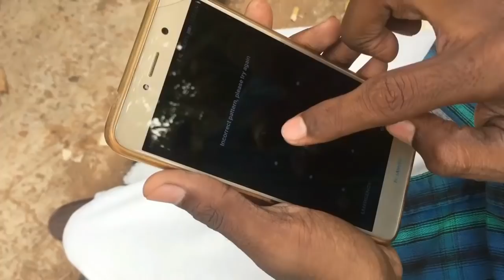best New Deaf Short film must watch